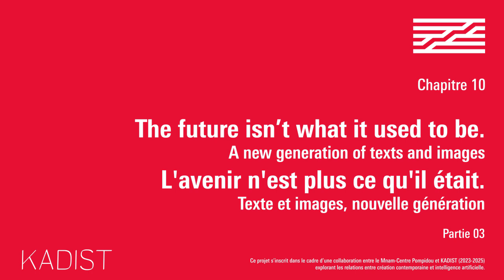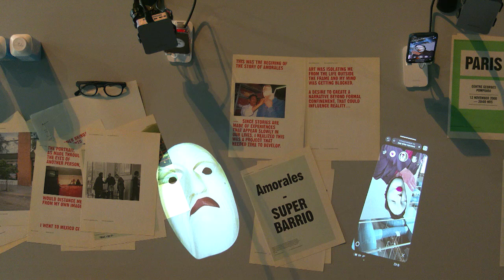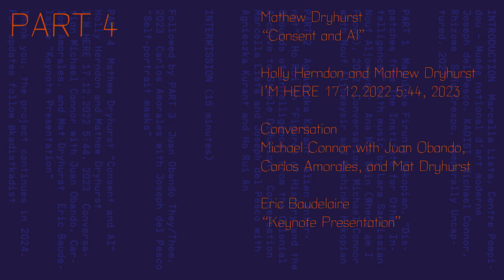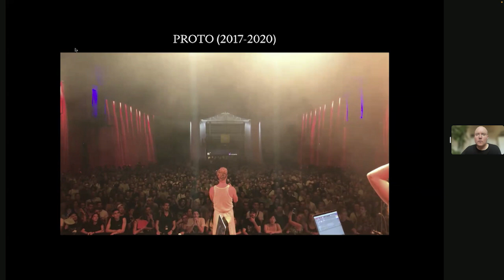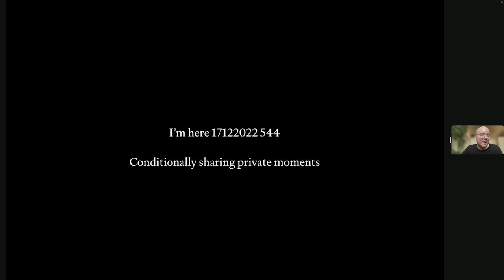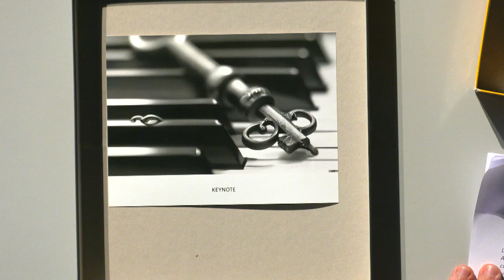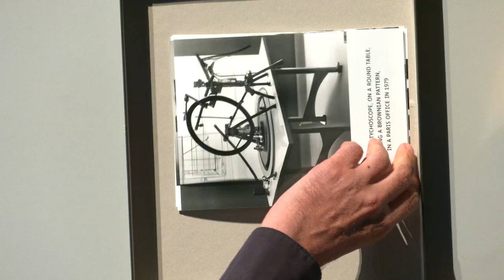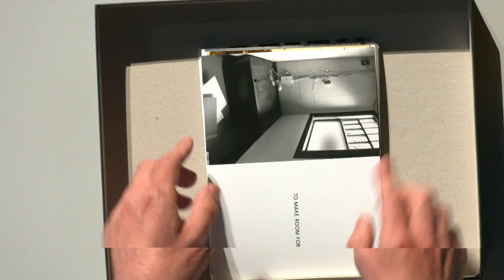The Future Isn’t What It Used to Be | 13.07.2023 | 3/3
The Centre Pompidou and KADIST are launching a three-year collaboration to explore artificial intelligence and text-to-image technologies, and how they will impact the field of artistic creation and production. These extractive softwares are poised to disrupt, launching debates about automation, problematics of cultural aggregation, issues of artistic consent, and the limits of copyright.

As the first in a new series of collaborations between KADIST and major museums (“KADIST Nomadic Collection”), this multi-part association will start as part of the Moviment program, on July 13 at the Centre Pompidou.